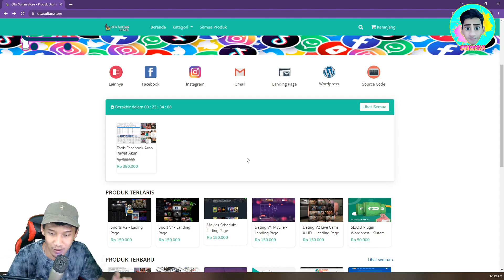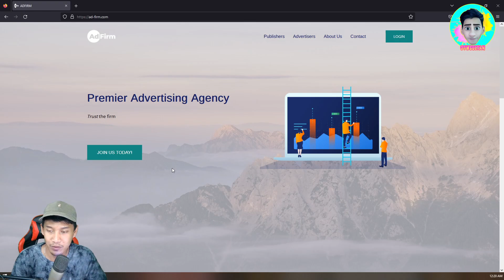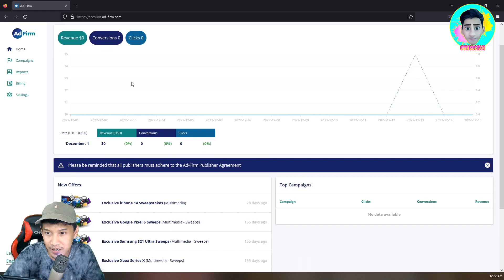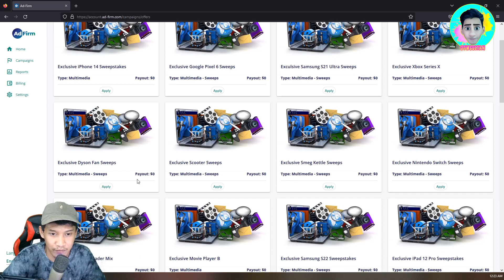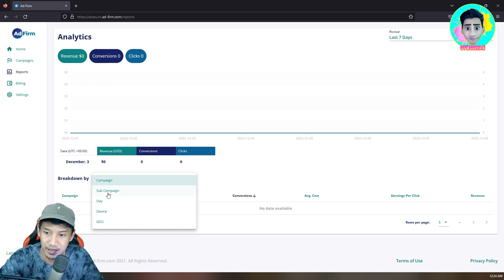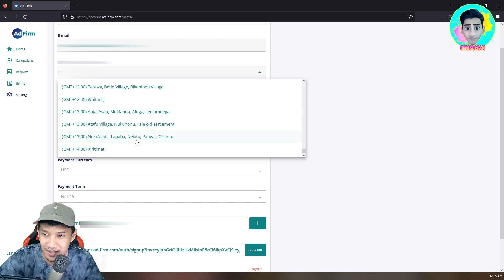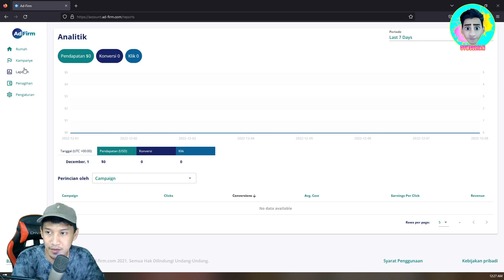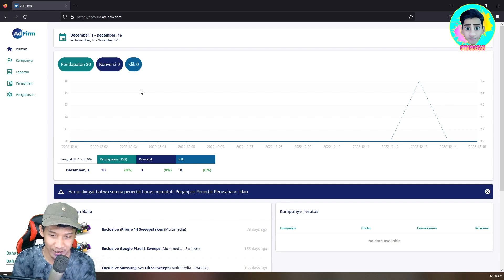CARA DAFTAR CPA ADFIRM PERCONVERSI SAMPAI $50 DAN REVIEW DASHBOARD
Hallo selamat datang kembali di Otw Sultan vidio kali ini gua akan review sebuad dahboard yang conversi nya lumayan cukup besar ya silahakn di simak hingga akhir :)

Dapatkan Promo tool Auto rawat akun seumur hidup cukup sekali beli